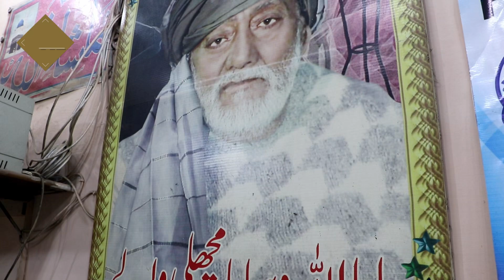ALLAH WASAYA KI FRIED FISH | MULTAN STREET FOOD | PAKISTANI FOOD TOUR | PAKISTAN KEY KHANEY VLOG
HN Food Multan